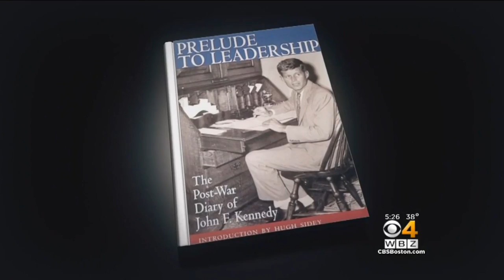JFK's 'Only' Diary to be auctioned in Boston by RR Auction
The 61-page diary, written by John F. Kennedy as a Hearst newspaper war correspondent, captures a moment in time perhaps never before fully appreciated, and only now, 71 years later, officially being offered at auction. The live auction will take place at RR Auction’s Boston Gallery on April 26, 2017 at 1PM Eastern.